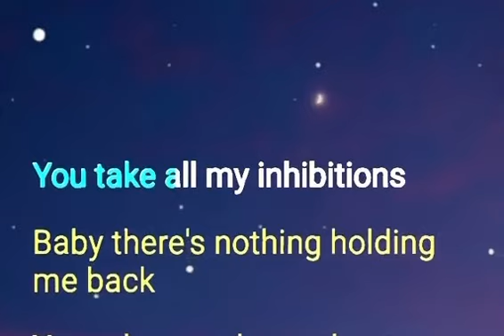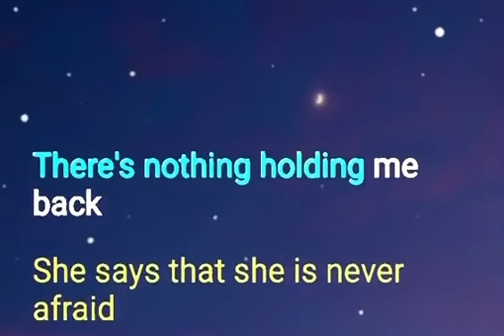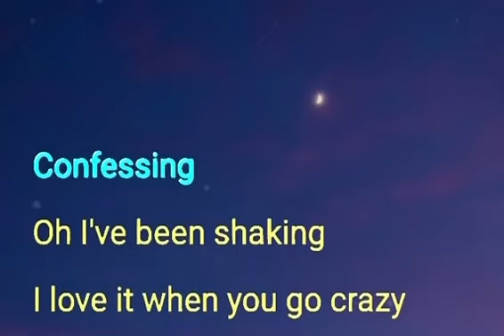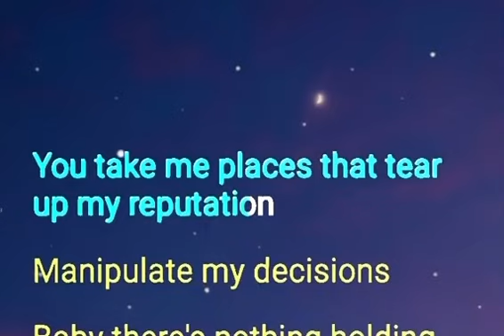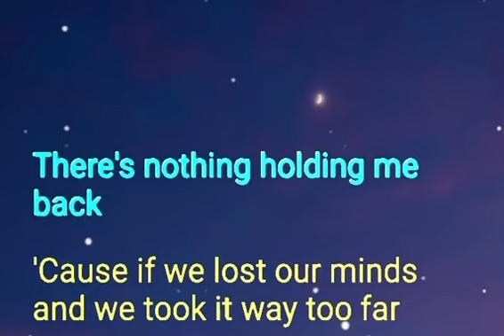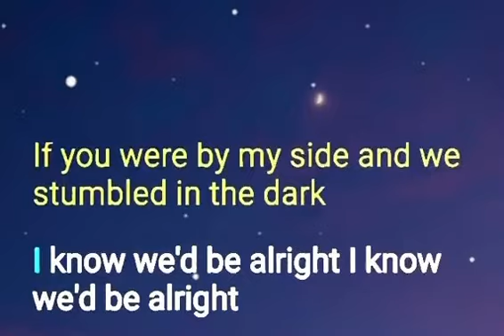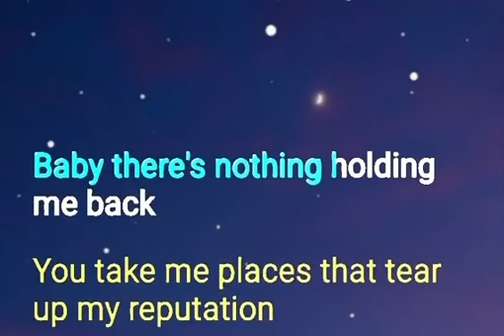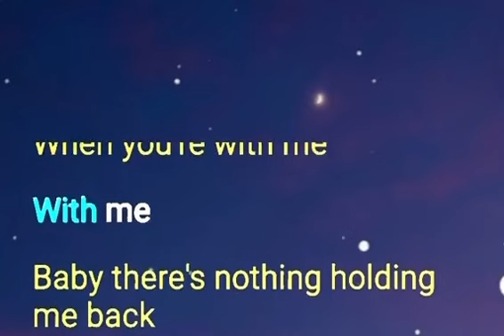There’s Nothing Holding Me Back “Shawn Mendes” (Lyrics) 🎶